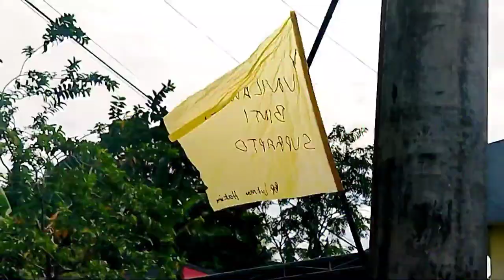Hj. Siti Qomariyah Bertakziah Ke Rumah Duka Almarhumah Istri Lukman Hakim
RedaksiBekasi TV Streaming